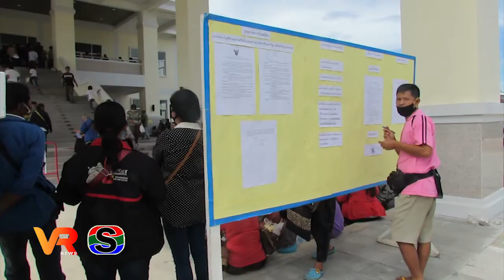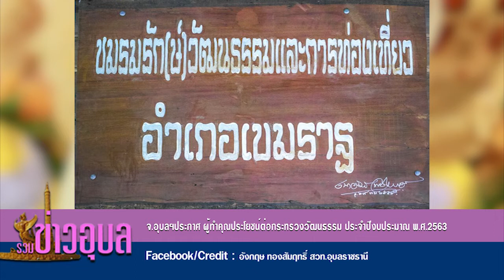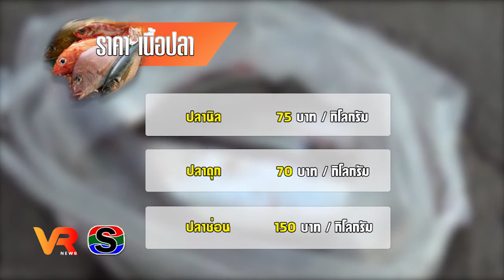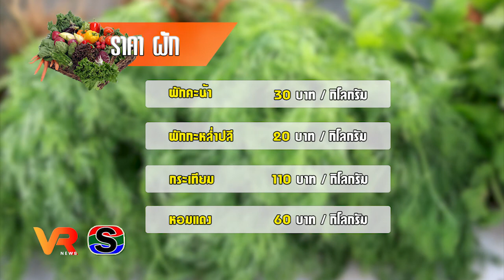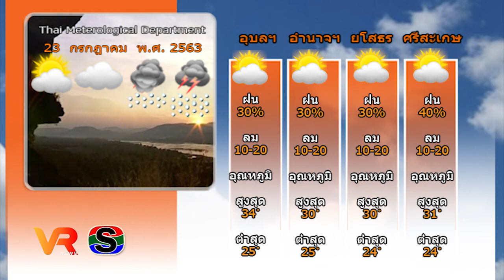ข่าว VR โสภณ NEWS ประจำวันที่ 23 กรกฎาคม 2563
1.ผู้ตรวจการแผ่นดิน ระดมหน่วยงานสร้างอนาคตแรงงานเยาวชนคนคุณภาพ
2.จังหวัดอุบลราชธานี ซ้อมแผนเตรียมพร้อมอพยพประชาชนจากสถานการณ์อุทกภัย
3.กลุ่มอารักขาพืช อบรมส่งเสริมเศรษฐกิจพอเพียงในชุมชน
4.อุบลฯ เปิดรับลงทะเบียนผู้สนใจขายลอตเตอรี่ เพื่อคัดเลือกตัวแทนรายสำรองของจังหวัด